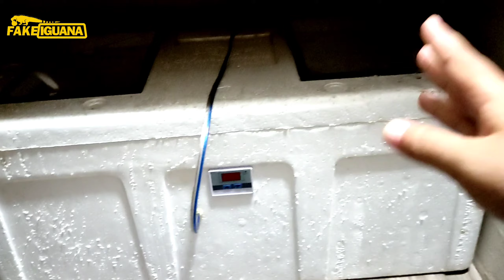BERUNTUNG TERUS MENERUS❗❗MULAI DARI MENETASNYA TELUR GECKO, SAMPAI BERTELURNYA INDUKAN GECKO